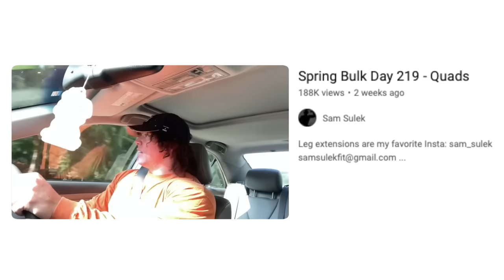Sam Sulek Skips Leg Day